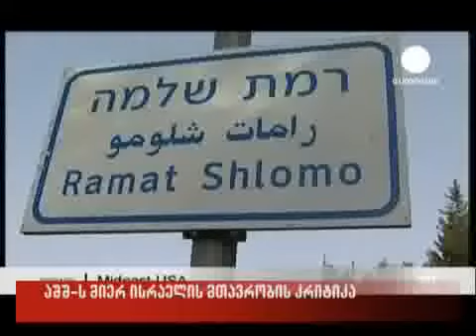15/03/2010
აშშს მიერ ისრაელის მთავრობის კრიტიკა